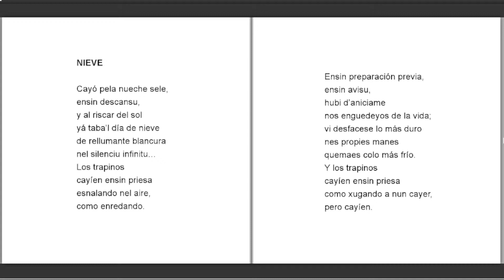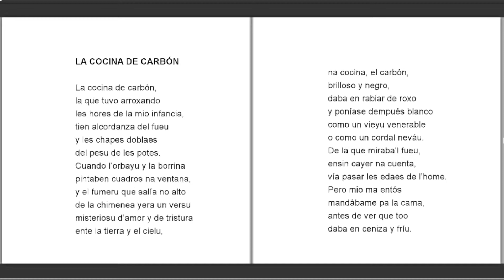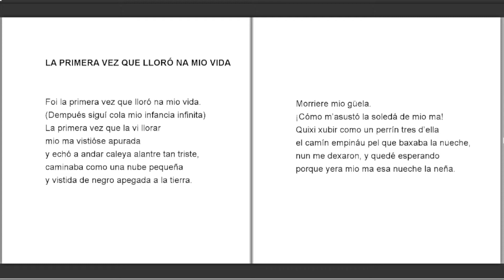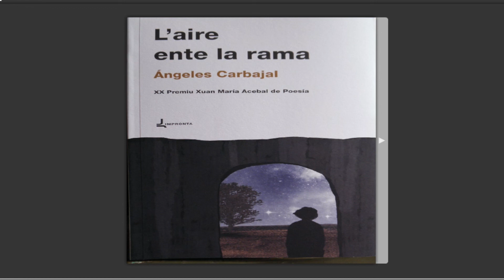"L' aire ente la rama" Ángeles Carbajal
Ángeles Carbajal, Spanish poet. Written in Asturianu.